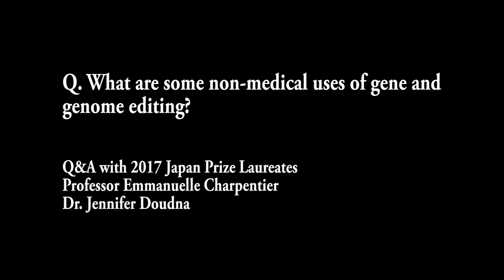Q11. Q&A with 2017 Japan Prize Laureates Emmanuelle Charpentier & Jennifer Doudna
Q11. What are some non-medical uses of gene and genome editing?

2017 Japan Prize Laureates Professor Emmanuelle Charpentier and Dr. Doudna answer questions about CRISPR, their breakthrough research, and give us a peek into both their scientific and personal lives.